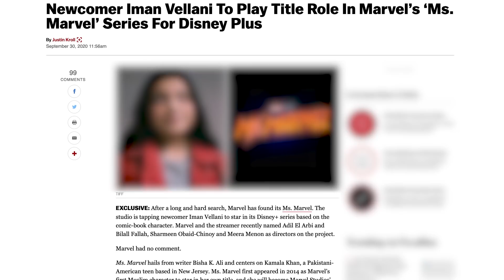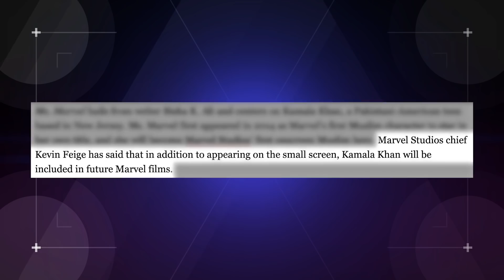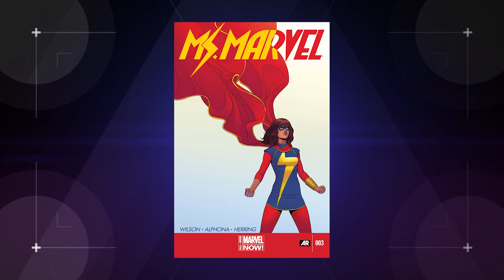Ms. Marvel Disney+ Series Casts Kamala Khan (Nerdist News w/ Dan Casey)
Ms. Marvel is finally ready to embiggen the Marvel Cinematic Universe! The Disney+ series has reportedly found its Kamala Khan in newcomer Iman Vellani. But how will she get her powers? Join Dan Casey on today’s Nerdist News for the inside scoop on what to expect from the upcoming series.